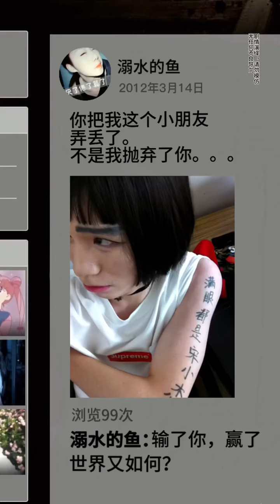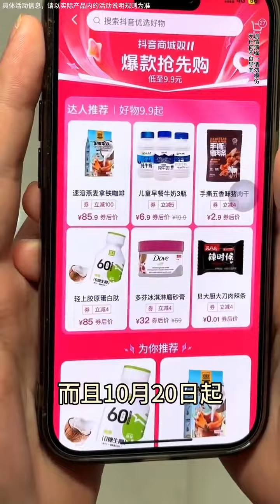丽芬 _老虎不发威，你当我是病猫？学生时代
_老虎不发威，你当我是病猫？学生时代
_鱼哭了，水知道，我哭了，谁知道？
_小时候不是凡尔赛，是真的狠狠忧伤学生时代内容过于真实